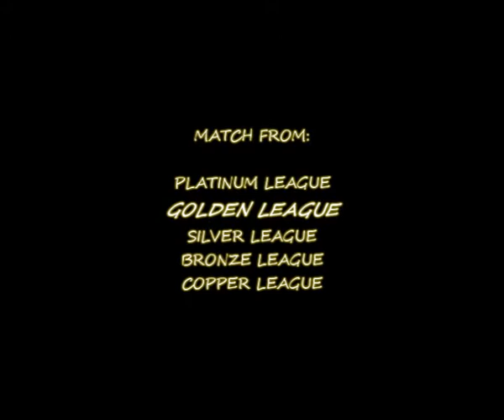StarCraft 2 - The Lamer Strategies: Dirty Game Act IV @ "Double Zergling Rush"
Game: StarCraft 2 (BETA) Match: 2on2 Races: Z&ZvsZ&T Map: Lost Temple Duration: 0